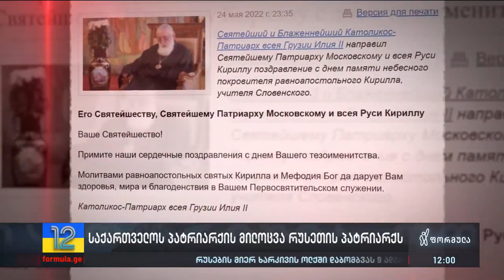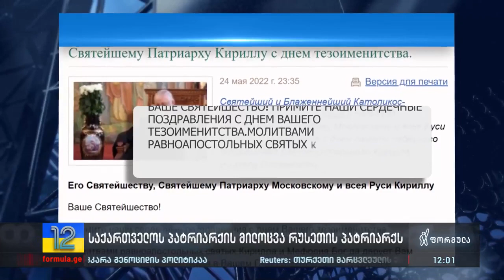ილია II-ს მილოცვა რუსეთის პატრიარქს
▪️ „მიიღეთ ჩვენი გულითადი მილოცვა“ — უკრაინაში ომის, პუტინის აგრესიისა და მშვიდობიანი მოსახლეობის ხოცვის მხარდამჭერ რუსეთის პატრიარქს ილია II წმინდა კირილეს ხსენების დღეს ულოცავს